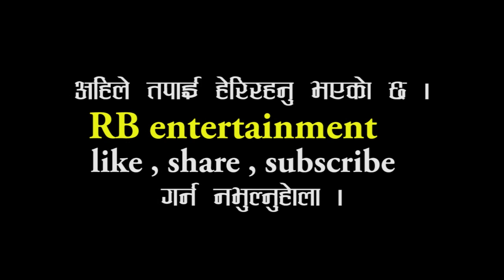Sudesh Rai - केटीले i love you भन्दा लाजले भुटुक्कै # state 1 singing idol प्रतिस्पर्धी।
सुदेश राई state 1 singing idol को प्रतिस्पर्धा उत्रेको छ । final मा पुगिसकेको सुदेश vote गर्न पनि अनुरोध गरेको छ । vote को लागि  मोबाइल को म्यासेज बोस मा जानुहोस अनि SI space 1 type गरि 35005 मा send गर्नुहोला । तपाइको vote अमुल्य हुनेछ ।